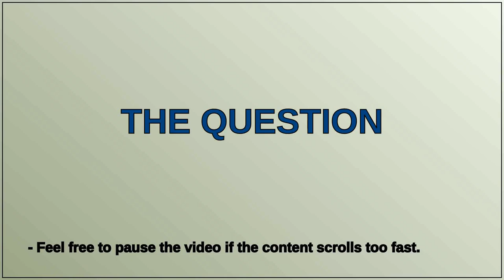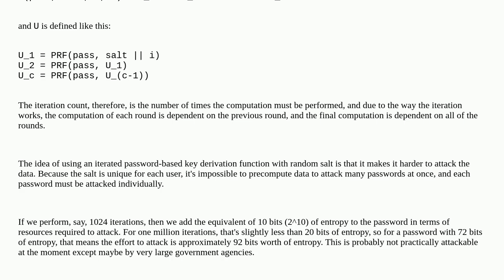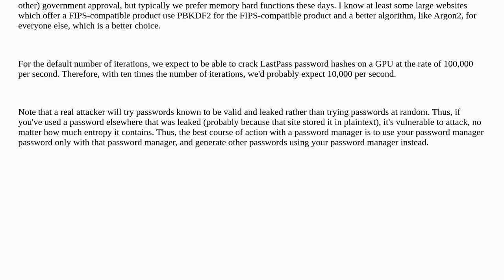What is the math behind iterations in PBKDF2-SHA256 for lastpass users?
A special thanks goes out to the community

  pbkdf2 sha256 lastpass sha